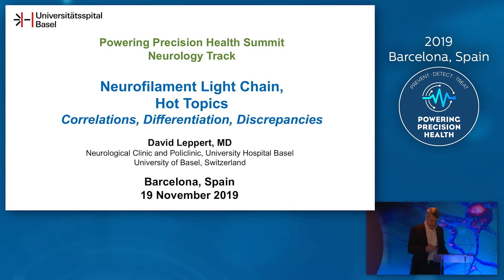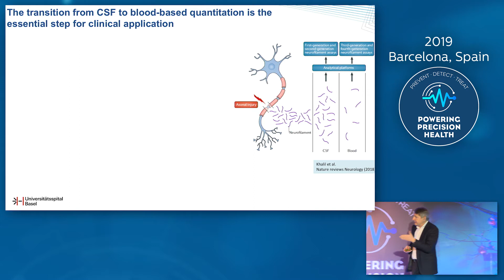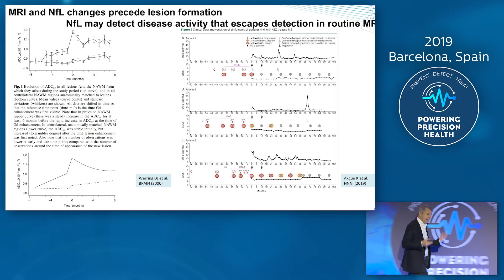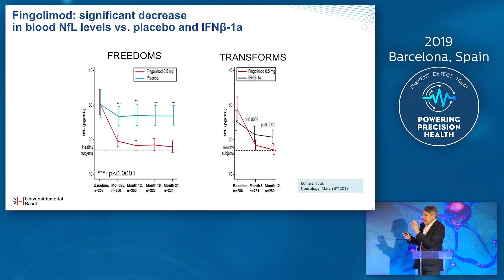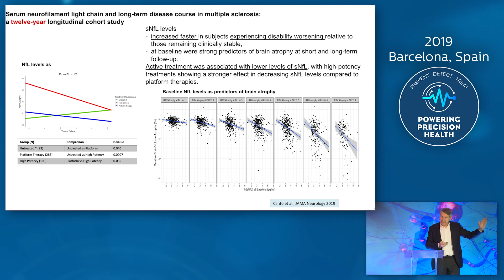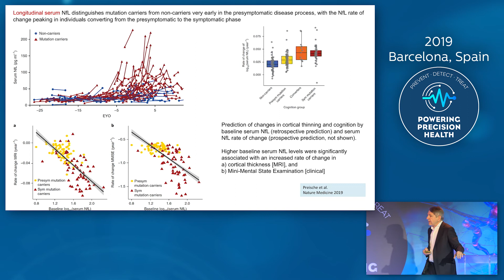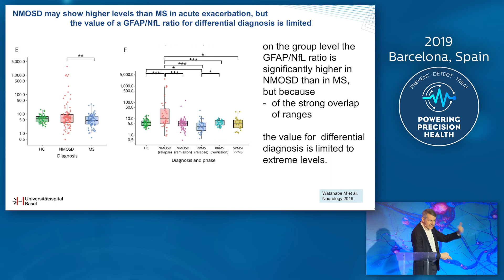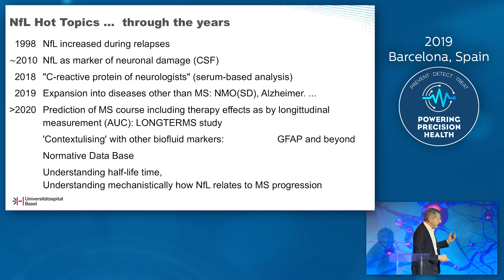Neurofilament Light Chain: Hot Topics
Dr. Leppert of the University Hospital, Basel discusses correlations, differentiations and discrepancies in the use of Neurofilaments as biomarkers of neurological disease at the 2019 Powering Precision Health Summit in Barcelona, Spain.